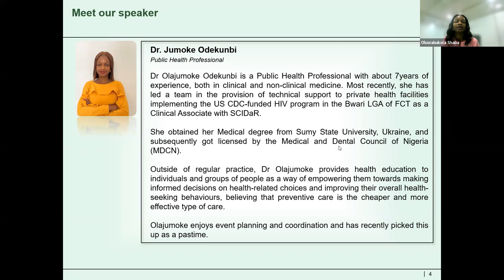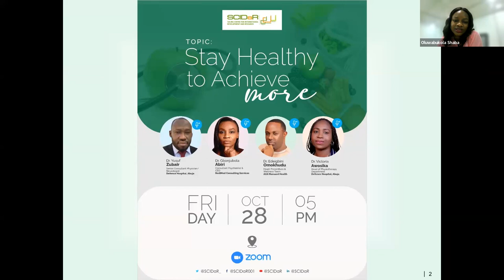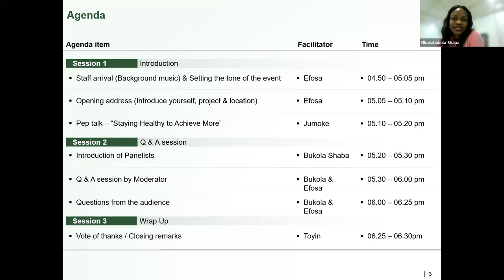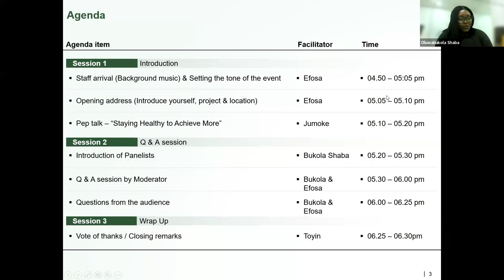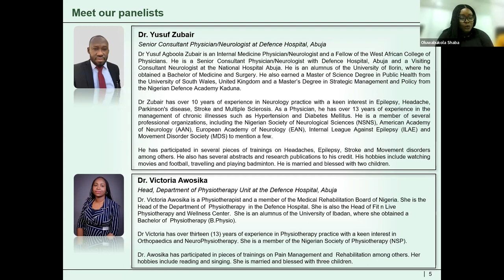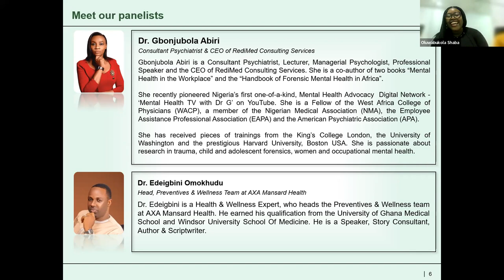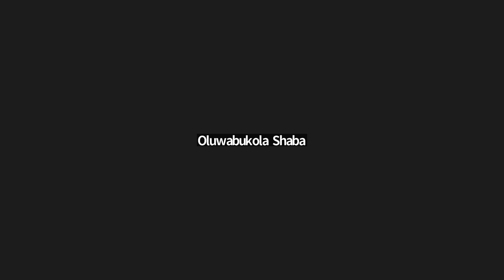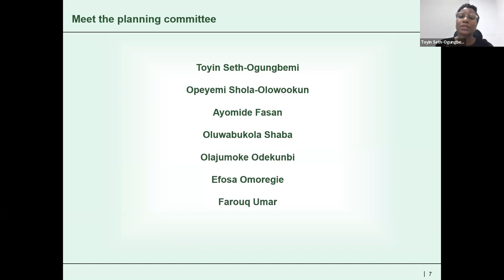Stay Healthy to Achieve More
Towards ensuring that our staff continue to prioritise their health and overall well-being, we organised a health webinar themed "Stay Healthy to Achieve More".